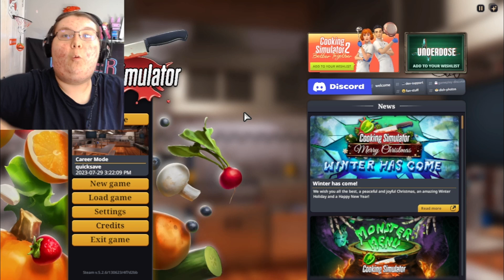Who Let me in the kitchen? (Cooking Simulator)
Cooking Simulator is a simulation cooking game developed by Polish team Big Cheese Studio and published by PlayWay S.A. on 6 June 2019 for Microsoft Windows. The Nintendo Switch version was released on 14 May 2020, published on the system by Forever Entertainment. The Xbox One version was released on 14 August 2020.